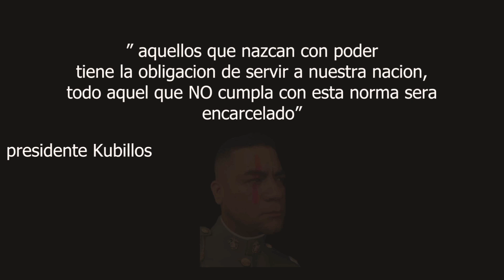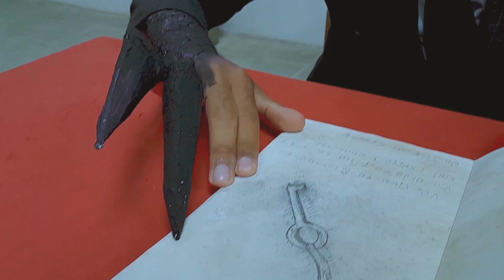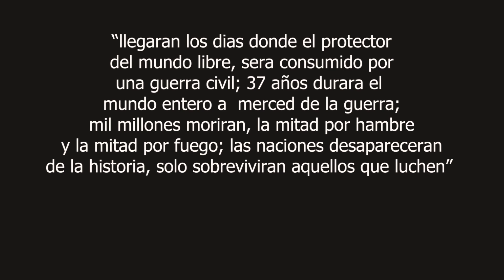Cortometraje "Diana del Fuego" Barinas.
Parte del cortometraje de Diana del fuego. Pequeña muestra.